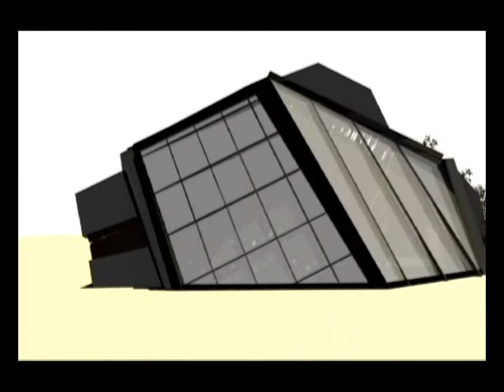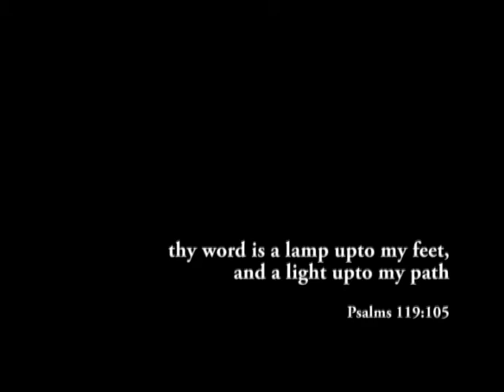church architecture animation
CHURCH OF LIGHT

Young Kim
UC Berkeley

my another work